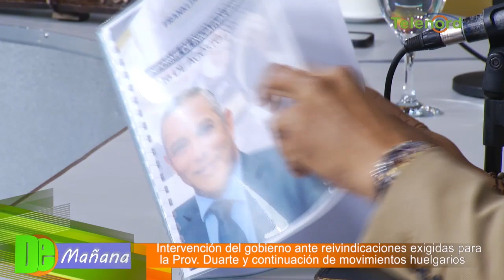Senador Prov. Duarte explica intervención del gobierno sobre obras en SFM